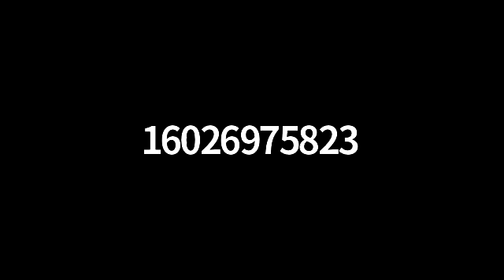Scripts and Tricks 9 10 2020